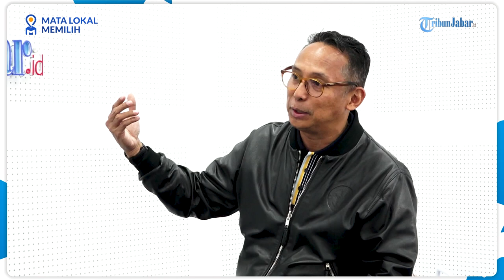NICO SIAHAAN: FIFA TIDAK FAIR! Pendapat GANJAR-KOSTER, Indonesia Batal Jadi Tuan Rumah Piala Dunia?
Junico BP Siahaan, hadir di studio Tribun Jabar pada program Mata Lokal Memilih.

Pria kelahiran Kota Bandung ini bercerita tentang awal karirnya dari panggung hiburan Tanah Air hingga ke panggung politik.

Pemimpin Redaksi Tribun Jabar, Adi Sasono juga sempat bertanya terkait batalnya Indonesia sebagai tuan rumah Piala Dunia U20.

Bagaimana wawancara selengkapnya ?

Saksikan!! Program Mata Lokal Memilih bersama Junico BP Siahaan.

Eksklusif di YouTube TribunJabar.video

💗like 💬comment 🔄share 👥tag⁣⁣⁣
Kendali Siar: ARA, Didin W
Juru Kamera: Daniel AD, Imam T